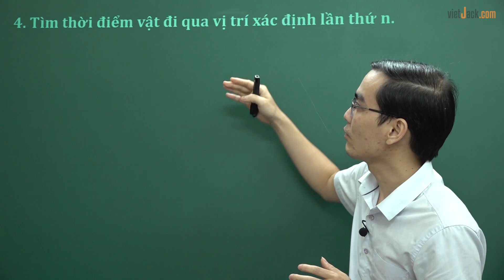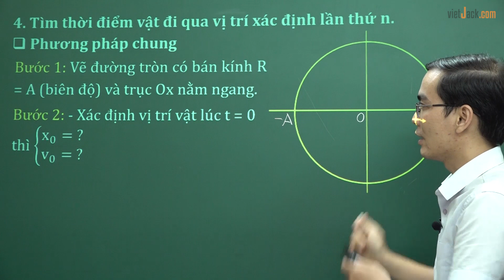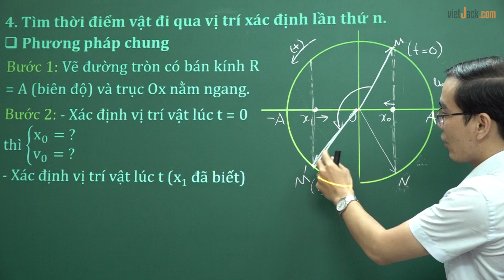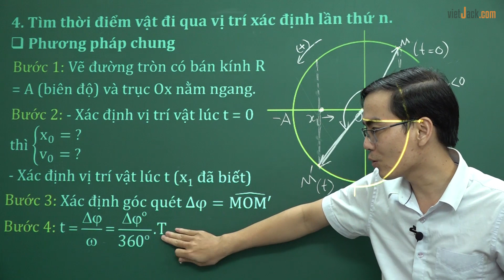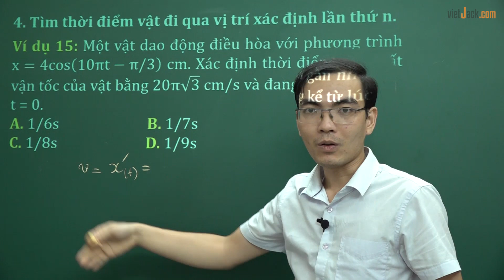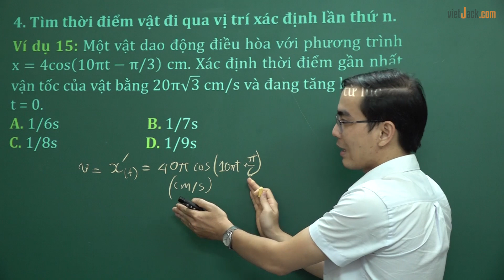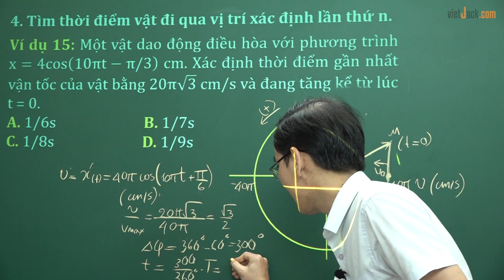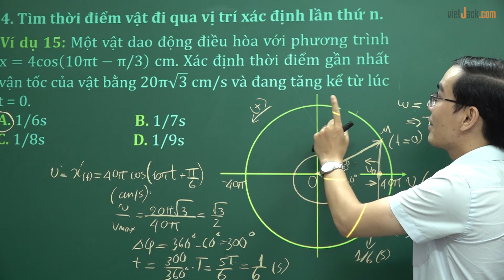Tìm thời điểm vật đi qua vị trí xác định lần thứ n (Phần 1) - Thầy Lê Xuân Vượng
BÀI GIẢNG THUỘC KHÓA HỌC: LUYỆN THI THPTQG MÔN VẬT LÝ CHINH PHỤC 7+
Trong bài giảng, thầy LÊ XUÂN VƯỢNG sẽ hướng dẫn chi tiết nội dung môn VẬT LÝ về Tìm thời điểm vật đi qua vị trí xác định lần thứ n (Phần 1)
Mọi thắc mắc vui lòng INBOX cô LÊ NGA VIETJACK – FB để được hỗ trợ nhanh nhất!

Học TRỰC TUYẾN hiệu quả TIẾT KIỆM tại HỆ THỐNG GIÁO DỤC TRỰC TUYẾN VIETJACK
Mơ ước được học với Thầy cô giáo GIỎI với phương pháp giảng cực DỄ HIỂU, học HIỆU QUẢ là mơ ước của tất cả học sinh. Và học trực tuyến trên tại VIETJACK đã trở nên ngày càng ưa thích bởi lý do:

- Chương trình luôn bám sát đổi mới Bộ GD cũng như các Sở.
- Học tiện lợi mọi lúc mọi nơi bất khi nào rảnh
- Có đầy đủ đề thi, bài tập vận dụng sau mỗi bài giảng.
- Hỏi đáp với Thầy cô khi không hiểu một cách nhanh chóng
- Bài giảng xem đi xem lại nhiều lần nâng cao hiệu quả học.
- Được học trong cả năm học với học phí tiết kiệm hiệu quả.
HỌC THỬ MIỄN PHÍ bằng cách truy cập khoahoc.vietjack.com để có cảm nhận riêng của bản thân nhé các em. Với đầy đủ các môn học cho các lớp từ Tiểu học, THCS tới THPT từ lớp 4 đến lớp 12 tiện lợi cho các em học tập .